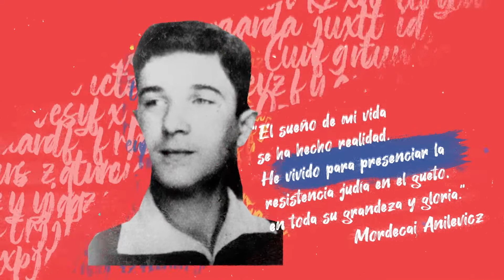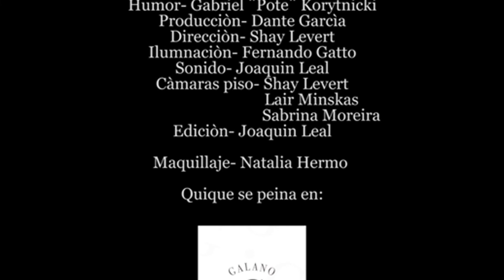Entrevista a representante de Macabi tzair y Marcelo Gerstenfeld - Stam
Stam T1 21
Entrevista Eitán de la Tnuat Macabi tzair,  además de conversar con Marcelo Gerstenfeld